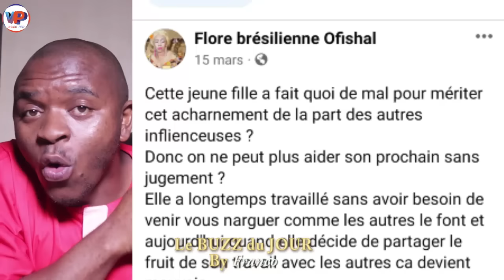⛔Flo.re bre.silienne c'est toi qui sou.tenait CR0.QUEUSE de DIA.MANT nor? Vient voir alors son Cœ.ur